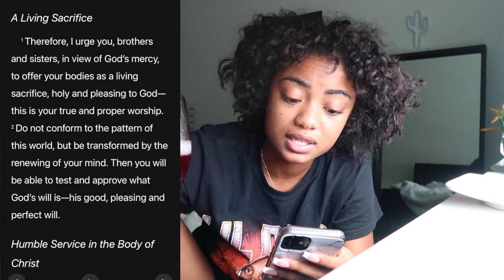SUMMER VLOG: Exploring Houston! | shopping, eating, thrifting, etc.!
Welcome to the most random vlog